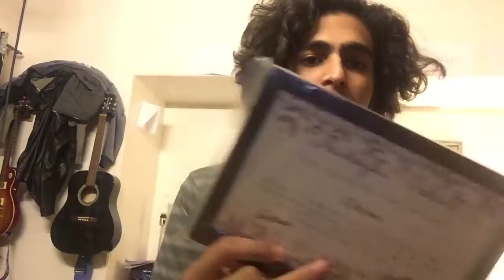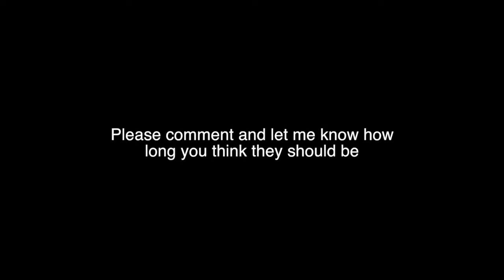Jar with a Bow-tie in it